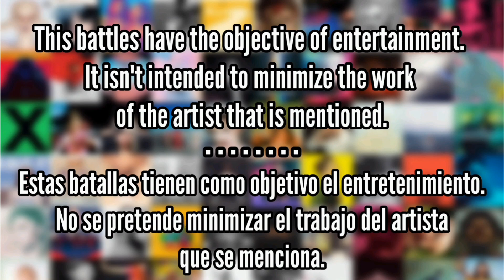Love Sux (Avril Lavigne) vs Mainstream Sellout (Machine Gun Kelly) - Album Battle